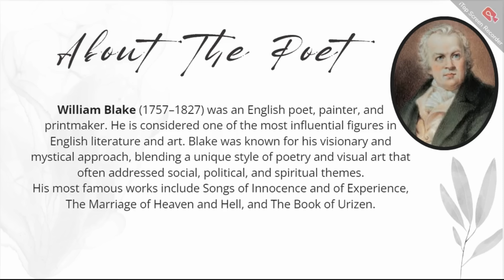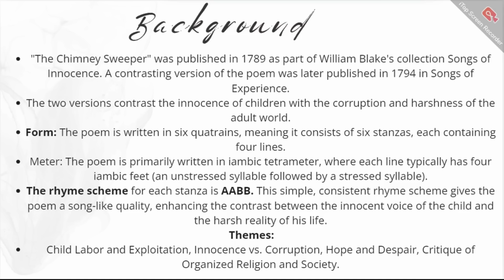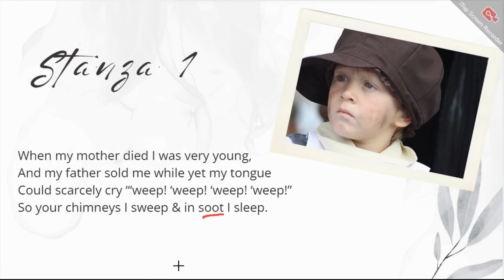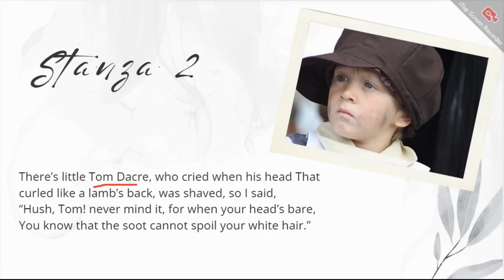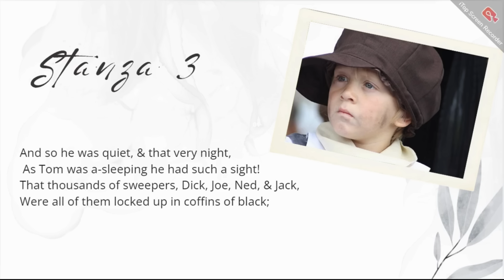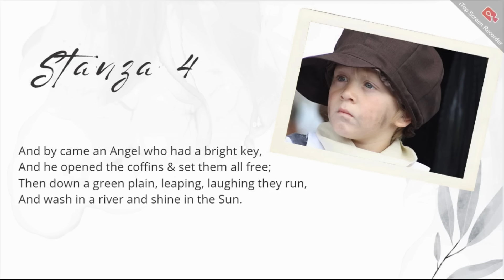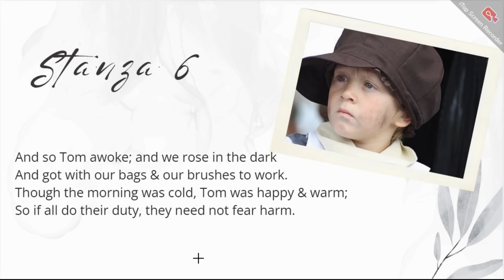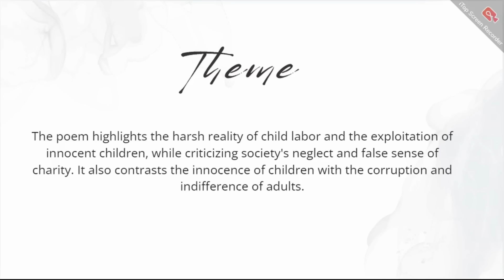The Chimney Sweeper by William Blake in Hindi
The Chimney Sweeper by William Blake in Hindi degree5th semester
degree5th semester new syllabus The Chimney Sweeper by William Blake in Hindi